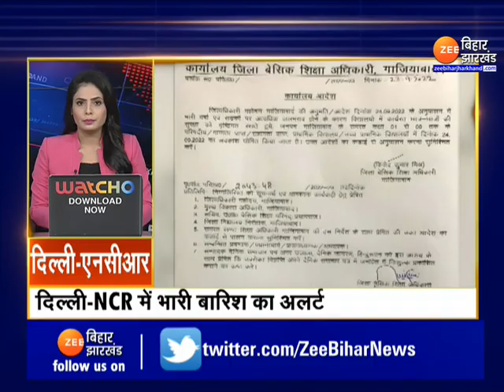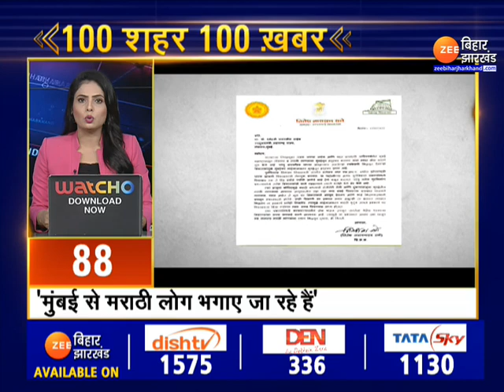Top News: इस वक्त की बड़ी ख़बरें | 100 शहर 100 ख़बर | Nitish kumar | Tejashwi yadav | Hemant Soren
Top News । Big news of the moment 100 city 100 news | Nitish Kumar | Tejashwi yadav | Hemant Soren